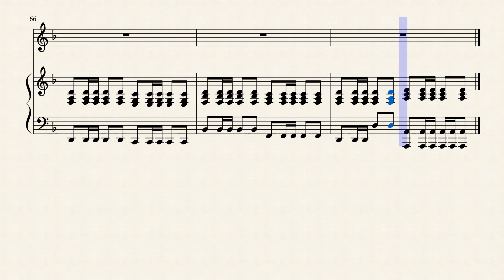high hopes by Panic! At The Disco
hi